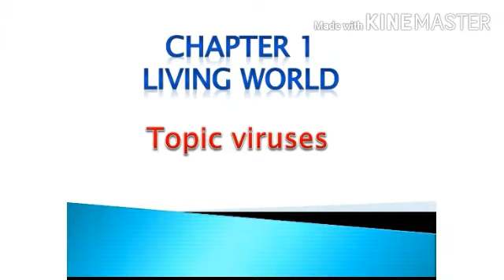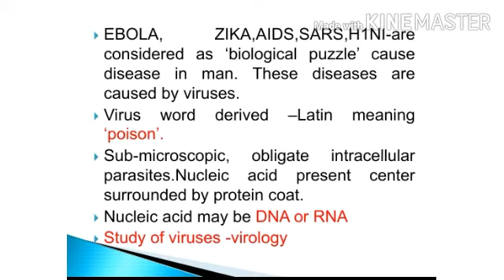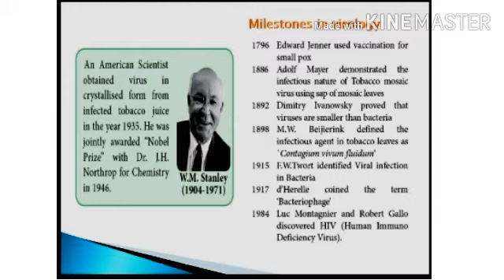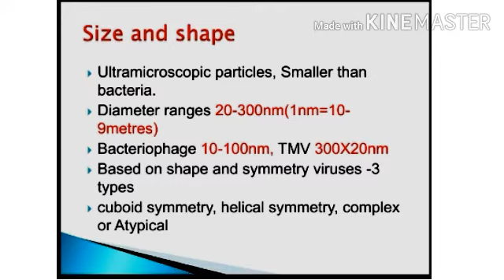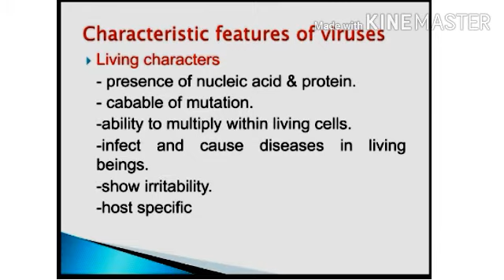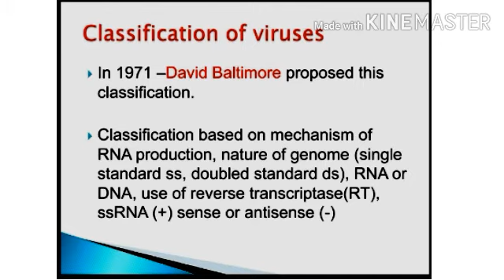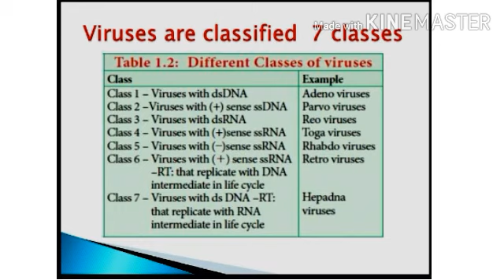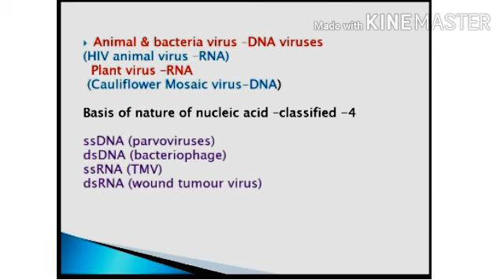TN|BOARD|11TH BIO BOTANY- TOPIC VIRUSES IN TAMIL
Topic viruses in tamil